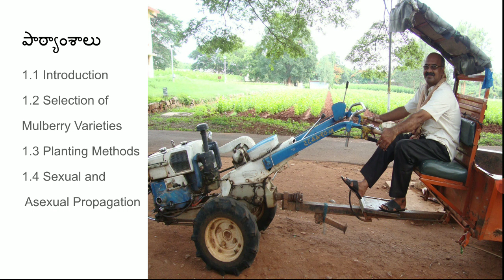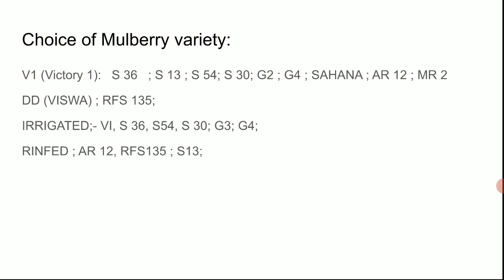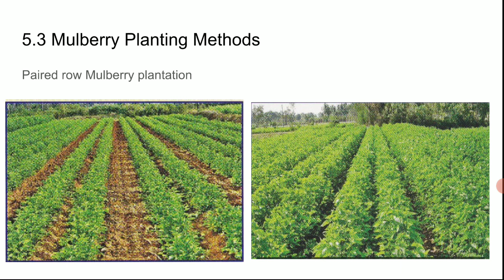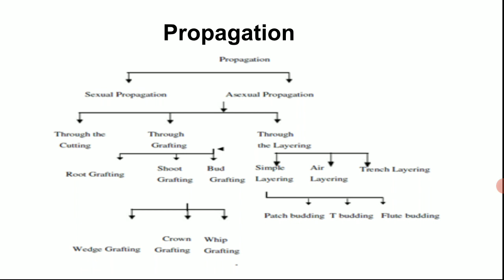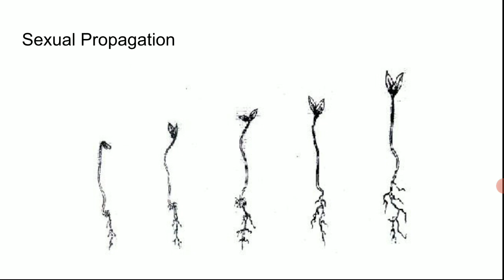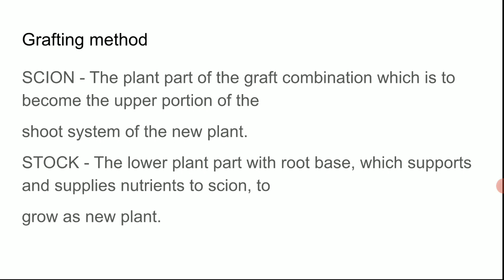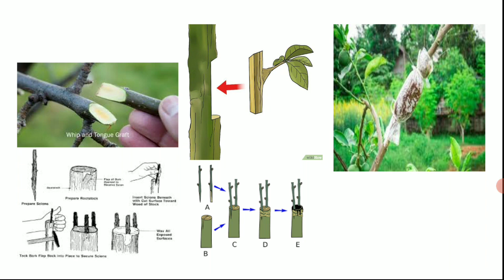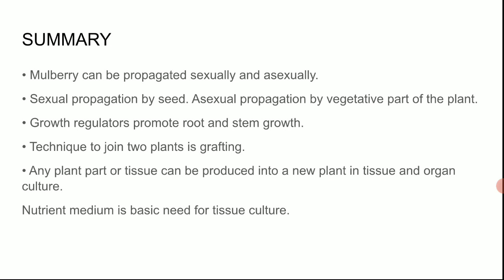Mulberry Planting method s for 1 year Sericulture students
presented by Prabhakar Rao DS JL in Sericulture GJC Kalyandurg